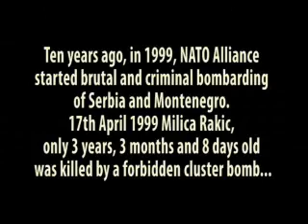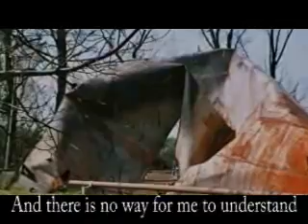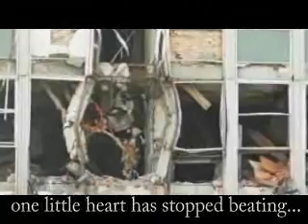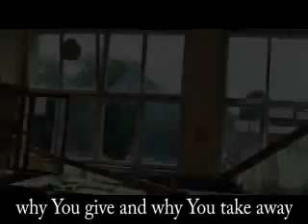Миливој Леми Мрдаковић - Песма малом анђелу -Pesma malom andjelu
1999. НАТО пакт је брутално напао Србију и Црну Гору. Милица Ракић имала је само 3 године, 3 месеца и 8 дана када је на ноши погинула од забрањене кластер бомбе... Музика, текст аранжман и пева Миливој Леми Мрдаковић

Песма малом анђелу

Мислим да сузу није пустио
само онај који нема душе,
када су са висине силе из мрака,
све под собом почеле да руше.

И нема начина да разумем
и оправдам те људе...
Бомбе на градове и села...
Па ко су они туђим слугама* да суде?

Једну девојчицу са косом као свила
безум је убио, тог анђела без крила...

Само Ти Господе знаш,
зашто нешто дајеш и кога узимаш
За само трен
једно је мало срце куцати престало
зар Ти је баш тад, ох  драги Боже
анђела понестало?

*мисли се на слуге Божије